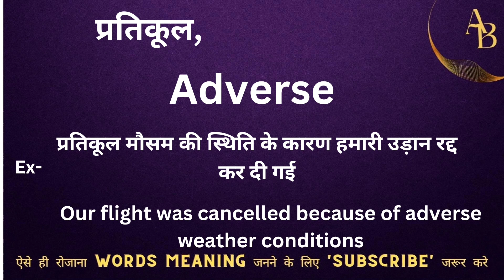प्रतिकूल को इंग्लिश मे क्या कहते हैं || pratikul ka english meaning || word meaning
प्रतिकूल meaning in English
Hindi to English
Word meaning